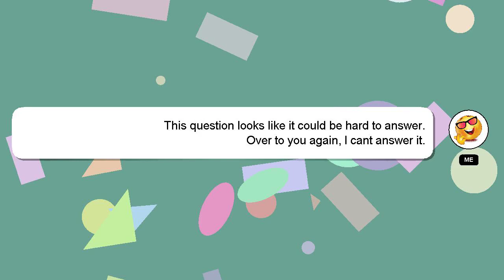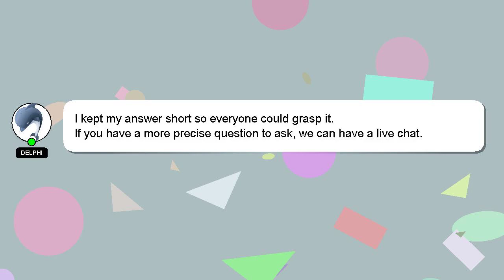How to pay ihs fee from bangladesh?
A short overview of who I am, Hello there, my name is Delphi. I am here to provide you with assistance in answering your questions. - How to pay ihs fee from bangladesh?

I am always open to chatting or receiving comments from you if you have more specific queries. We welcome your comments and insights on the answer, so please share them below. Your answer will be recognized and appreciated with a 'heart' from me.

*2 What we are experimenting :*